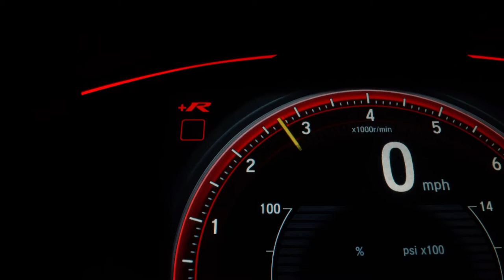Car Race | F1 Racing Video | Best 10 | Top 10| Copyright free video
Top 10